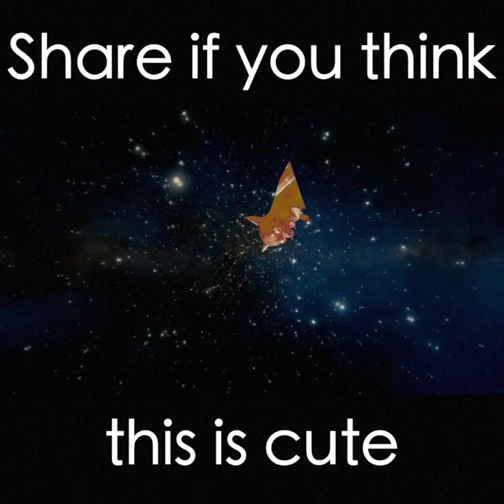THE BEST SHOOTING STAR MEME TINY CHIHUAHUA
There is a lion inside of you
Realise your lion